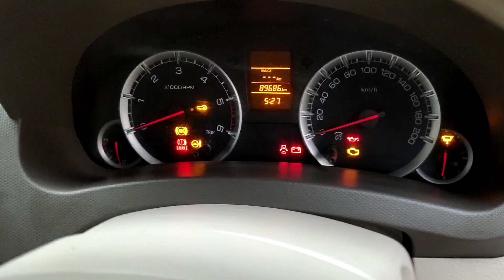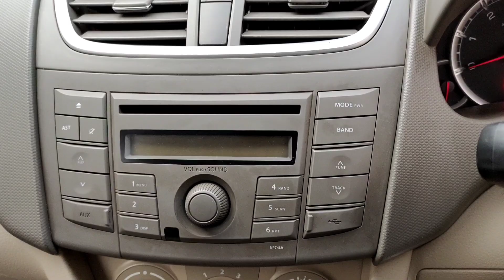Ertiga VDI ABS 2012/13 for sale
2012/2013 registration
maruti suzuki ertiga VDI ABS